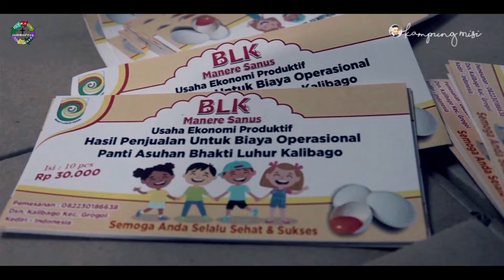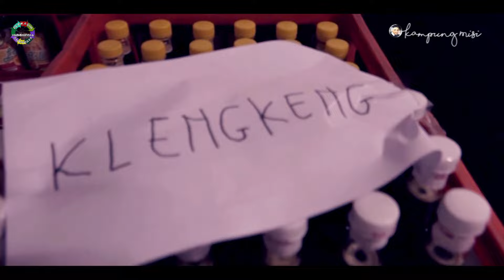HOPE FOR LIFE I 13 Tahun PERKASIH BHAKTI LUHUR SURABAYA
Yayasan Perkasih Bhakti Luhur Surabaya
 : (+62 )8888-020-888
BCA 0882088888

Wisma Bhakti Luhur Tropodo, Surabaya/Sidoarjo
Jl. Kapuas Blok Fi / No. 22, Tropodo Kulon, Tropodo, Waru, Sidoarjo.

Yayasan Perkasih Bhakti Luhur
Bhakti Luhur adalah yayasan sosial yang memberi perhatian khusus kepada para penyandang cacat yang miskin, terlantar dan dipinggirkan. Secara resmi Yayasan Bhakti Luhur berdiri pada 1959 di Madiun, pada tahun 1975 Pusat Bhakti Luhur dipindah ke Malang.

Pilar utama pelayanan Bhakti Luhur adalah para ALMA, yaitu mereka yang mengikat diri seumur hidup untuk menjalankan Karya dan Pelayanan Kasih di Bhakti Luhur. Para ALMA Putra & Putri memiliki VISI: Menjangkau Yang Tak Terjangkau, dan MISI: Cari, Bina, Rawat.

Perkasih adalah bagian dari Yayasan Bhakti Luhur, yaitu komunitas masyarakat umum dengan beragam profesi yang menjadi sukarelawan mendukung berbagai kegiatan Bhakti Luhur dan ALMA. Saat ini kami menjadi Rumah bagi 5.000 lebih anak yang berkebutuhan khusus, miskin dan lansia dengan lebih dari 72 wisma tersebar di seluruh Indonesia dan Timor Leste.